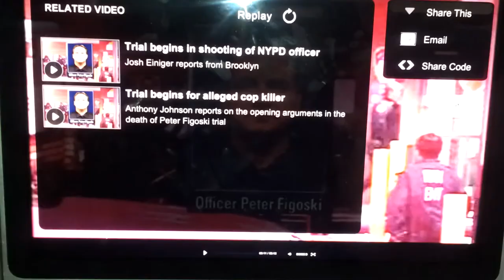Guilty verdict reached in NYPD officer's shooting death